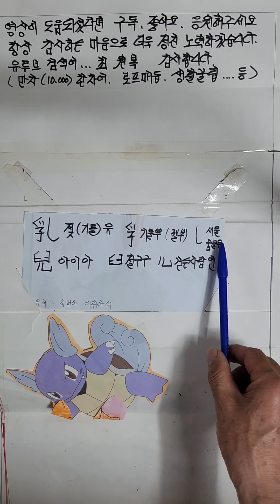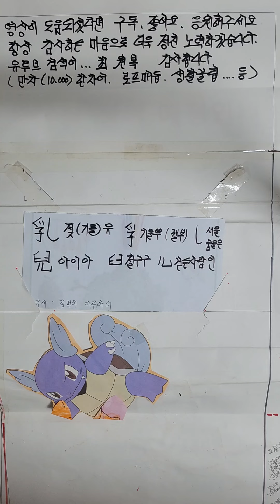乳兒유아 2024년형 파자분석 가장쉽게배우기